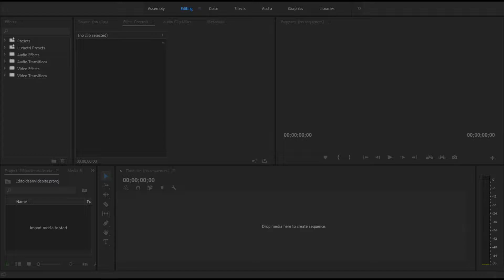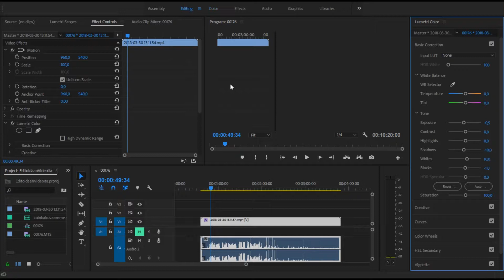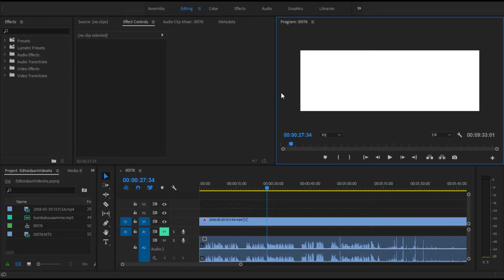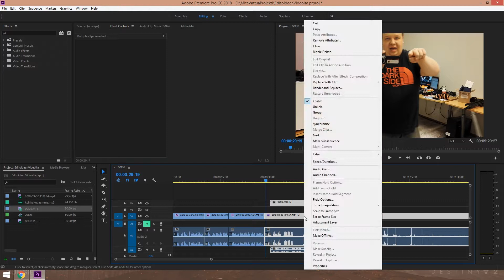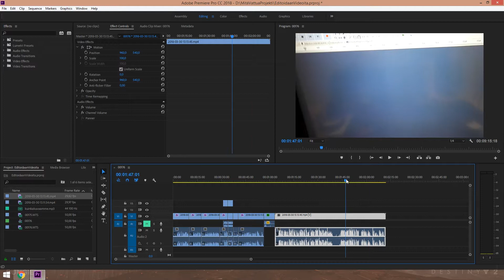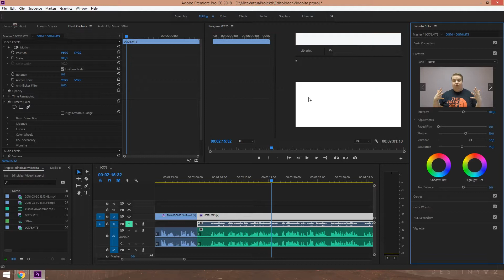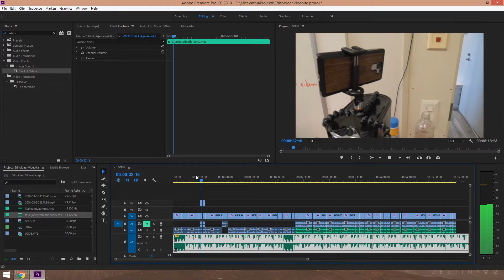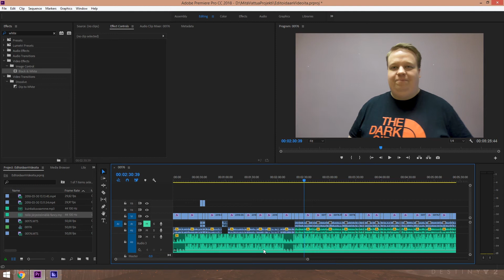Media vinkkejä: Videoeditointi (Adobe Premiere Pro)